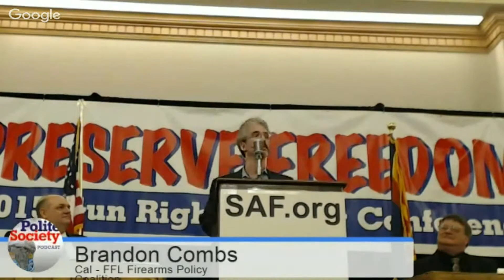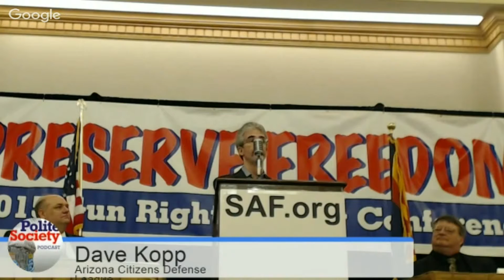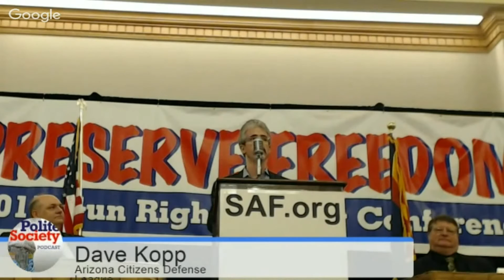Dave Kopp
Dave Kopp of Arizona Citizens Defense League speaks at GRPC 2015